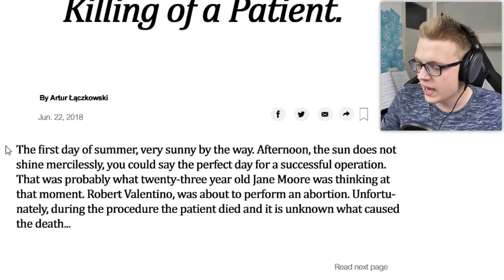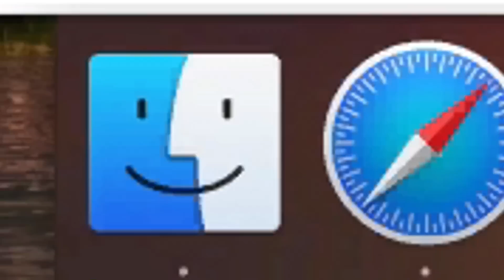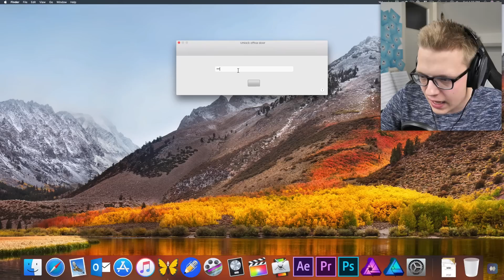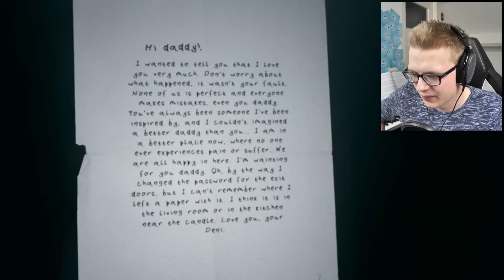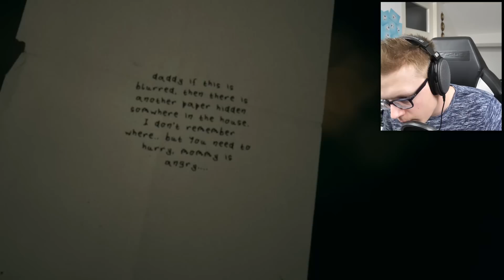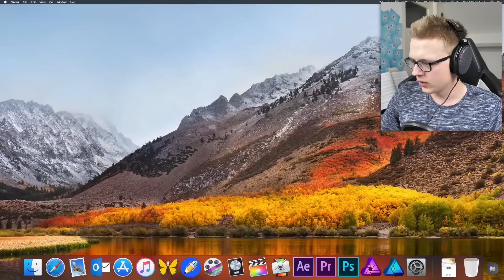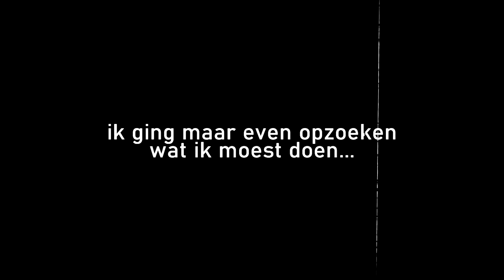IK SPEEL EEN SUPER ENG VERBODEN HORROR SPEL...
Vandaag in Horror Zaterdag heb ik een super eng en verboden horror spel voor jullie... Dit spel kon maar 2 dagen gedownload worden en gelukkig heb ik het nog kunnen vinden! Als dat maar goed gaat...